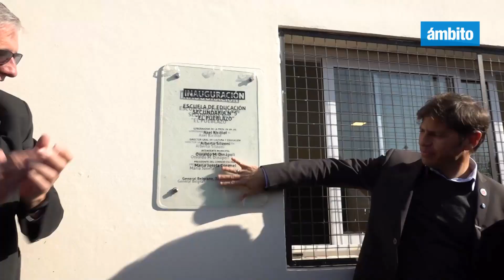🏫 KICILLOF inauguró un EDIFICIO ESCOLAR y entregó COMPUTADORAS a estudiantes de GENERAL BELGRANO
🚑 Además, el Gobernador puso en funcionamiento una ambulancia de alta complejidad para el municipio.

🖥️ El gobernador de la provincia de Buenos Aires, Axel Kicillof, encabezó este miércoles en General Belgrano el acto de inauguración del edificio que amplía las instalaciones de Escuela Secundaria N° 5 “El Pueblazo” y entregó 79 computadoras a estudiantes de la Secundaria Nº1 "Regimiento de Patricios". Estuvo acompañado por el director general de Cultura y Educación, Alberto Sileoni; el intendente local Osvaldo Dinápoli; y el coordinador del programa Conectar Igualdad Bonaerense en la Jefatura de Gabinete de Ministros, Jorge Eijo.

💬 “Sabemos que en el interior durante mucho tiempo faltaron un montón de cosas y por eso estamos dando pasos todos los días para garantizar mejor educación y salud. El Estado está para igualar derechos y eso es lo que vinimos a hacer en General Belgrano y en toda la provincia de Buenos Aires”, manifestó Kicillof.

🗞 Leé